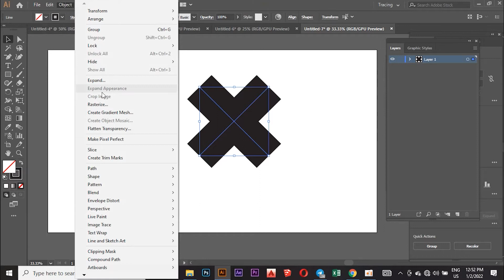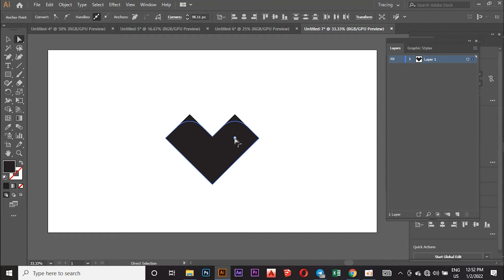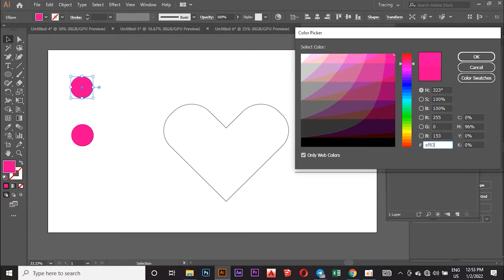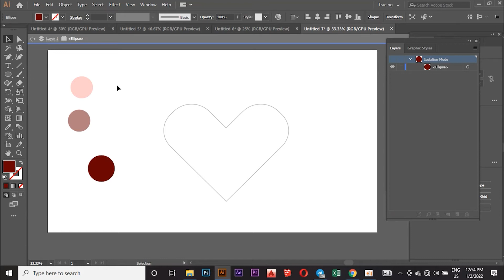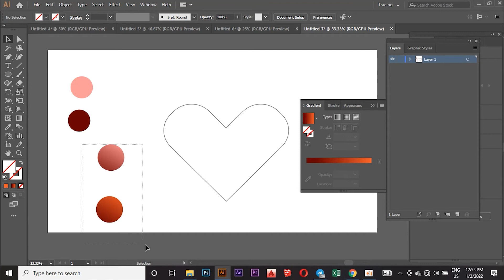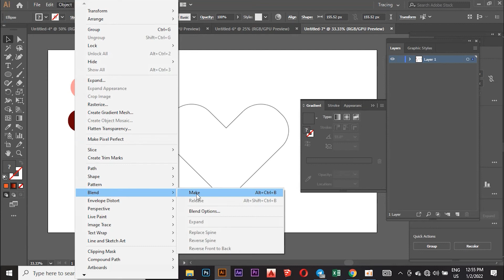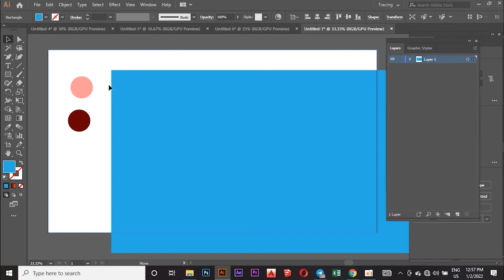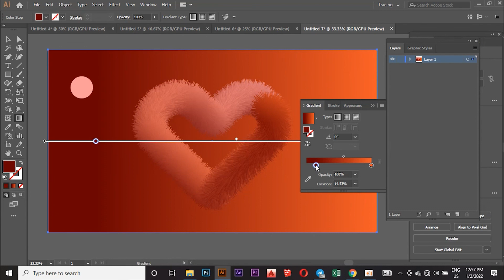How To Creative hard 3D Fur Effect In Adobe Illustrator Tutorial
Hello everyone In this channel, we want to show you how to tutorialCreate hard,
   I share my Tutorial step-by-step.how to Edition Photography and creative photo